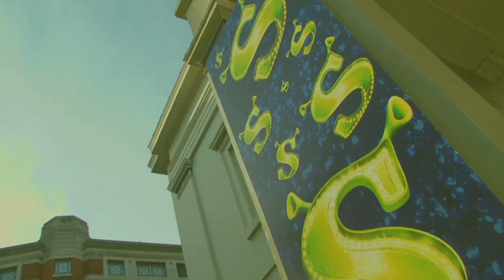SHREK THE MUSICAL OPENING NIGHT!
Stars of stage and screen hit the green carpet at Drury Lane to celebrate the opening night of Shrek The Musical in London!